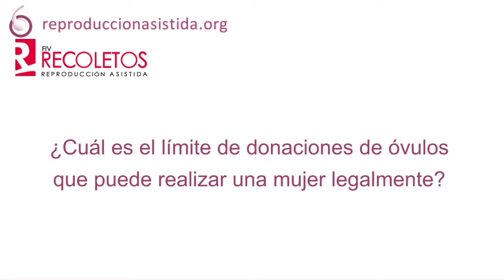¿Cuál es el límite legal de donaciones de óvulos que se pueden realizar?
🔎Si deseas obtener más información sobre el tema, puedes visitar el siguiente enlace

📝La Dra. Ana Hernández, ginecóloga de la clínica FIV Recoletos, nos aclara cuántas veces es posible que una misma mujer sea donante.